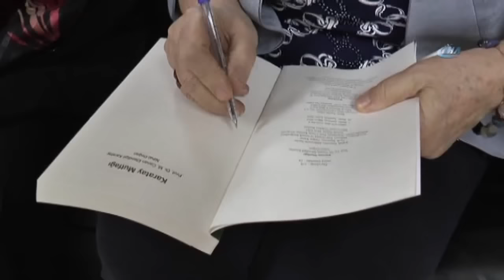Canan Karatay'a İkizi Kadar Benziyor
Prof. Dr. Canan Karatay, kendisine ikizi kadar benzeyen Leyla Saraç’la karşılaşınca önce şok oldu sonra çok mutlu olduğunu dile getirdi. Uzun süre konuşan ikilinin sağlık sohbeti ise renkli görüntüler oluşturdu.

Küçükçekmece Belediyesi tarafından organize edilen Yaşam Boyu Sağlık söyleşisine katılan Kalp ve İç Hastalıkları Profesörü Dr. Canan Karatay kendisine ikizi kadar benzeyen Leyla Saraç’ı görünce şaşkınlığını gizleyemedi. 70 yaşındaki Leyla Saraç, Canan Hoca’nın söyleşisini dinlemeye geldi. İkilinin birbirlerine kardeş kadar benzemesinin dikkat çekmesiyle Saraç ve Karatay tanıştı. Canan Hoca, kendisine çok benzeyen Leyla Hanım’ı görünce önce şok oldu sonra mutluluğunu dile getirerek benzerinin koluna girdi ve onunla uzun süre sohbet etti. Karatay’ın “Benzediğin için huzurun bozuldu mu” sorusuna “Hayatta bozmam” diyen Leyla Hanım ve Canan Hoca’nın sağlık sohbeti ise renkli görüntüler oluşturdu.

Leyla Saraç, kimi zaman Canan Hoca'nın yemeyin dediği yiyecekleri yerken kendisini gören vatandaşların tepki gösterdiğini kimilerinin ise "Hocam nasılsın" diyerek yanına geldiğini ifade etti. Saraç ve Karatay benzerliklerinden ötürü mutlu olurken Canan Hoca, Karatay Mutfağı isimli kitabını da imzalayarak Leyla Hanım’a hediye etmeyi ihmal etmedi.

“Canan Hoca bize yasaklıyor orada pide yiyor diye arkamdan bağırıyorlar”

Canan Karatay’a çok benzediği için onun yemeyin dediği ürünleri yerken görüldüğünde çevresindeki vatandaşların kendisine tepki gösterdiğini ifade eden Leyla Saraç, “Trabzon Akçabat’ın meşhur yemeği olan peynirli pide yiyordum. Canan Hoca bize yasaklıyor orada pide yiyor diye arkamdan bağırıyorlar. Kız kardeşimle gidiyoruz o benden biraz kilolu havaalanından geçtik, orada bavullara bakan kişi bana döndü “Arkandakine bir diyet versen de zayıflasa nedir onun hali” dedi. Alışveriş merkezinde “hocam nasılsın” dedi adam bana ben şoka girdim hoca falan değilim nereden çıktı bu diye çok geliyorlar öyle. Gözlüğümüz var, saçlarımız aynı. Okula giderdim süt tozu verirlerdi hayatta içmezdim. Tahtalar vardı, o tahtalardan aşağı dökerdim, sütü içtim diye. Evdeki süt varken onu içer miyim?” dedi.

“Tabi ki mutlu oldum, tanıştığımıza çok sevindim "

Kendisine benzeyen Leyla Hanım’ı görünce önce şaşıran sonra çok mutlu olduğunu belirten Prof. Dr. Canan Karatay, “Leyla Hanım 70 yaşında, ben 75 yaşındayım, bir lokma margarin yemedik biz ve de ikimizde hasta değiliz. Bol bol köy tereyağı yedik, biz gençken bütün bunlarla beslendik onun için sağlıklı olarak 70’imize kadar geldik. Tabi ki mutlu oldum, teşekkür ediyorum, tanıştığımıza çok sevindim. Akranız, aynı sağlıktayız, Allah sağlıklı uzun ömür versin. Tereyağından, sağlıklı sütten, sağlıklı peynirden uzaklaşmayalım” diye konuştu.

İHLAS HABER AJANSI YOUTUBE KANALI HAKKINDA:

►İhlas Haber Ajansı’nın YouTube kanalında farklı kategorilerde günün öne çıkan haberlerine, İHA Arşivine, İlginç haberlere ve birçok videoya ulaşabilirsiniz.